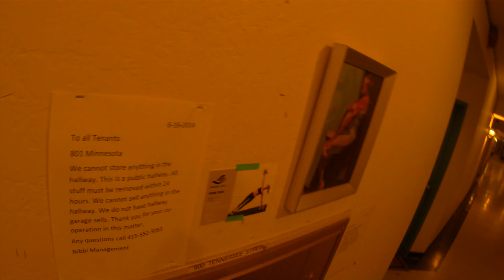Bike SF: Market, the Wiggle, 14th St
Evening commute in San Francisco from the Embarcadero BART station down Market St to ride the Wiggle and check out the 1/2 finished planter-protection being added to the Fell and Oak St bikelanes including a ride through the Golden Gate Park Panhandle.  Then 14th St til it ends, Harrison to 17th St all the way to Dogpatch.